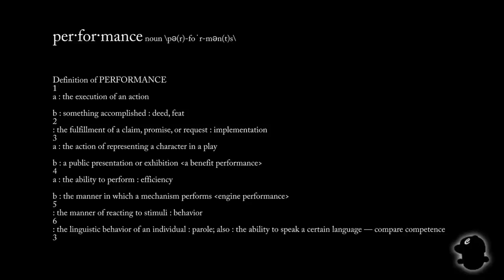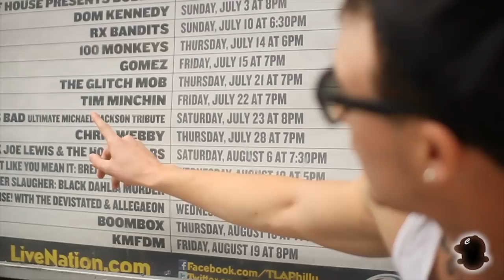Webster's Words: Performance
The fifth episode of Webster's Words, a miniseries shot on the Chris Webby Summer Tour.